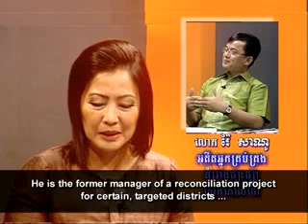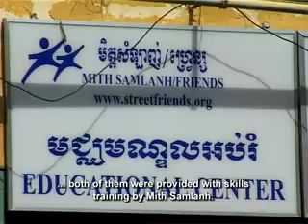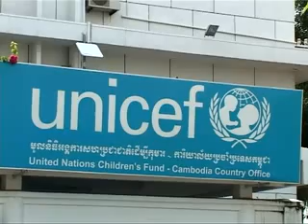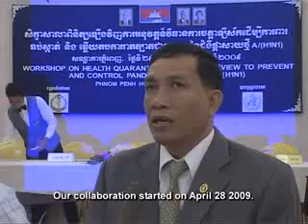Show 99: The Human Trafficking Law & Drowning